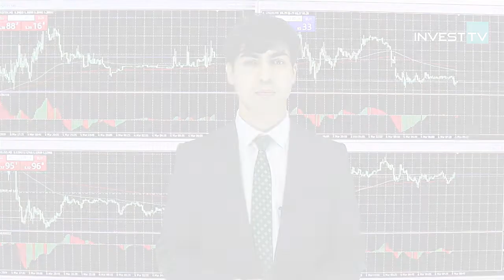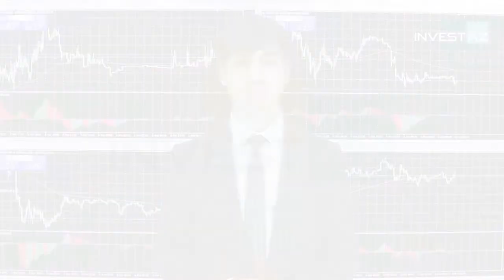Foreks: Dollara tələb artır, əlavə 0.2% bahalaşa bilər | 06.03.2019 - Günlük analiz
Avropa və Türkiyə mərkəzi banklarının açıqlamaları gözlənilir

Beynəlxalq valyuta birjalarında böyük maraqla gözlənilən Avropa Mərkəzi Bankının açıqlamalarına bir gün qalmış avronun qiymətləri ucuzlaşaraq, 1.13$-a ticarət edilməkdədir.

Türkiyə birjalarında USD/TRY məzənnəsi isə 5.38TL-nin üzərində təklif edilir.

Bununla yanaşı, bu gün Bakı vaxtı ilə saat 15:00-da Türkiyə Mərkəzi Bankının faiz qərarı və monetar siyasətinə dair açıqlamaları da investorların diqqət mərkəzindədir.

Cari şərait dollara olan tələbin artmasına səbəb olur

Cari şəraitdə valyuta birjalarında dollara olan tələbin artması, digər aparıcı valyutalara nisbətən qiymətlərinin bahalaşmasına təsir etməkdədir və çərşənbə axşamının maksimum səviyyəsini qırarsa, fevral ayının maksimum səviyyəsinə kimi də 0.2% bahalaşa bilər.